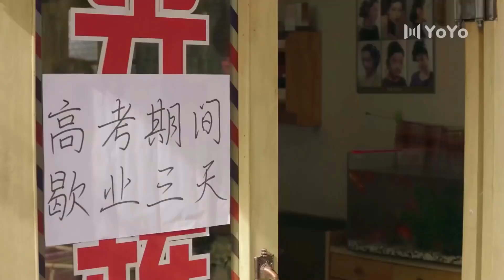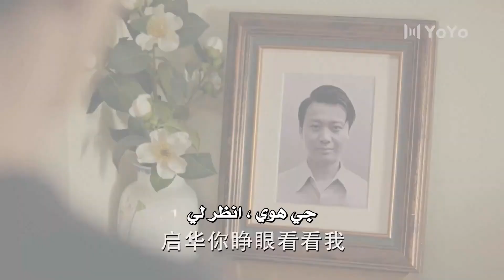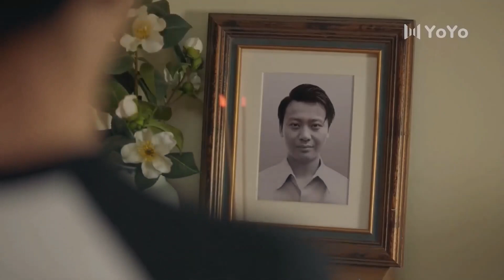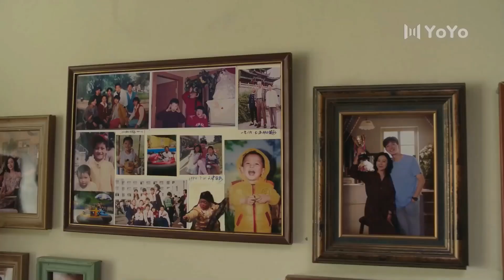يتم منعـه من دخول اختبار قبول الجامعة و لا يعرف كيف يواجه والدتـه 💔😞 ( نهر يجري خلاله )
قصة عن رحلة الطلاب خلال حياتهم و تجربتهم في الحزن و الفرح
تبدأ القصة بعد انتقال الطالبة الجديدة  الى مدرستها الجديدة
شيا شياو جو انتقلت مباشرة بعد اختبار دخول الكلية
حيث تقابل الطالب المجتهد تشينغ لانغ الذي يسحر الجميع بوسامته
رغم انها تنزعج من بيئة المدرسة لكن سرعان ما تتغير مشاعرها بمرور الوقت